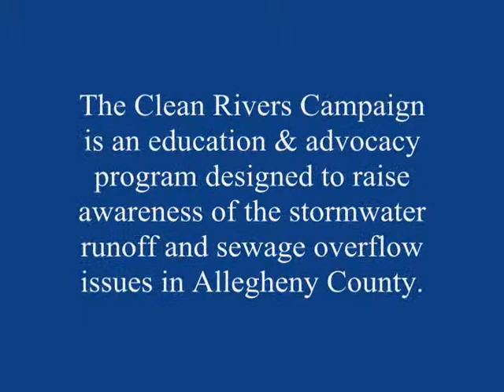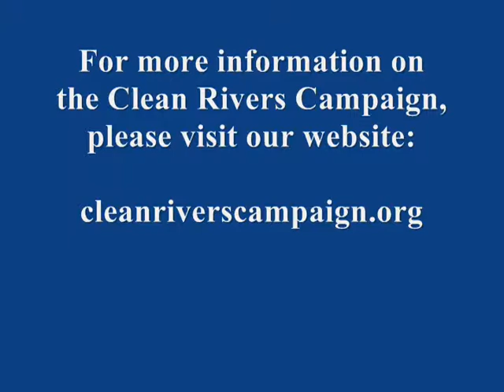Beyond Tunnel Vision Speaker Series: George Hawkins May 13th 2013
Learn more about Hawkins and his May 13th presentation at the Clean Rivers Campaign blog